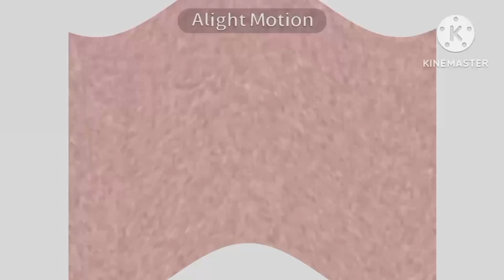(FIRST ALIGHT MOTION VIDEO) I Made Sad X on Alight Motion!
Credit to everyone who owns their content in this video. Gift for: @MediaWindowsMaker @KCS202 @Micahtheanimationguy@MrMenFan677 and @blockybfdi